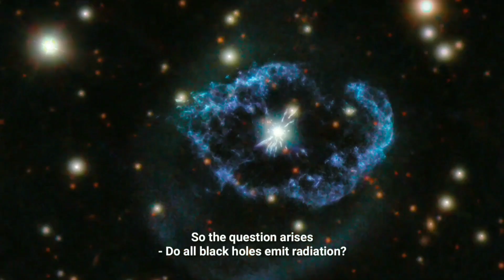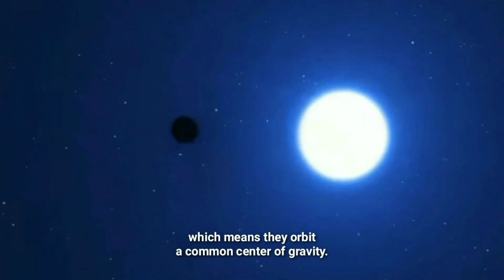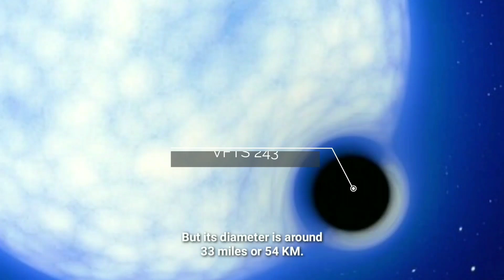A Strange Black Hole You've Never Heard Of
Recently, scientists have discovered an unusual black hole located in the Tarantula Constellation. This is a dormant black hole and it is in a binary system with a blue giant star. The name of this black hole is VFTS 243. It is located in the Magellanic Clouds, a satellite galaxy to the Milky Way. This suggests that there could be hundreds of millions of this type of black holes in our galaxy alone.

Related Videos You May Watch:-

Production Credits:-

1. Written by: Purusottam Tandia
2. ESO/L. Calcada (Image)
3. Stock footages supplied by Shutterstock
4. Music supplied by Shutterstock
    i. Aionios by Joel Martinson
    ii. An Infinity by SoundDesign